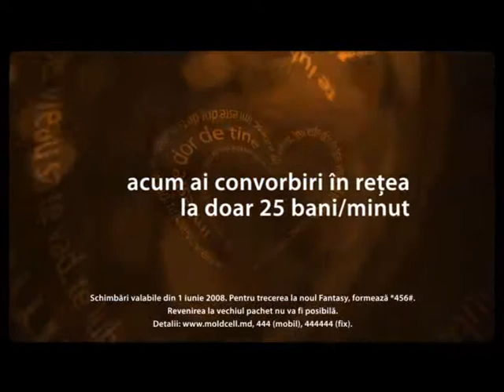Fantasy TV rom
Spot TV Fantasy